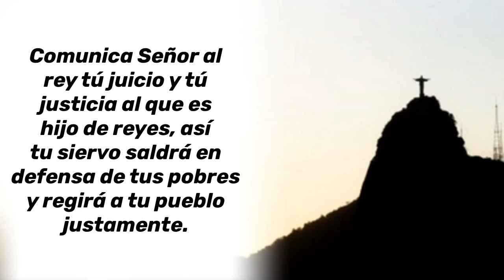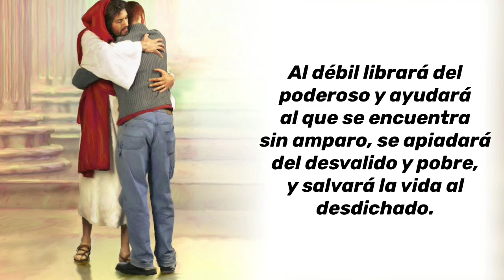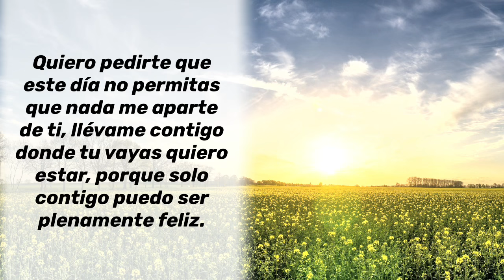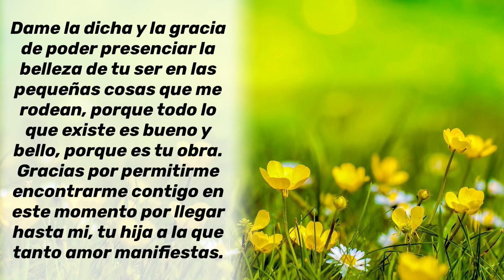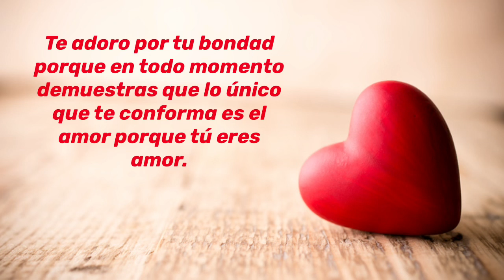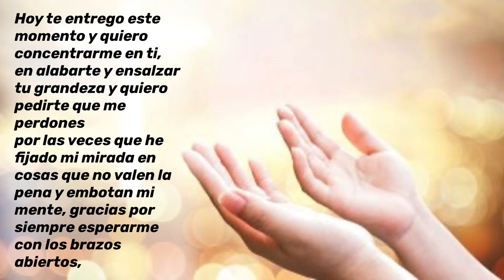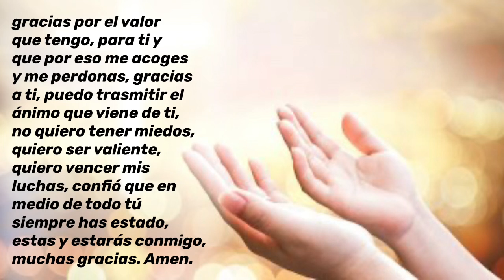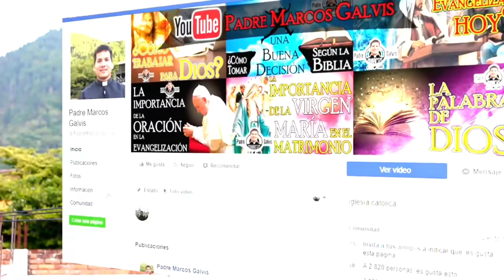ORACION de la MAÑANA ☀️ Catolica 🙏 Miercoles 8 de Enero 2020 | Salmo 71